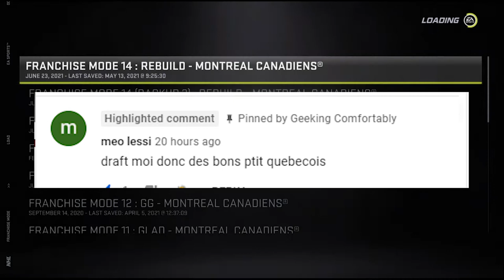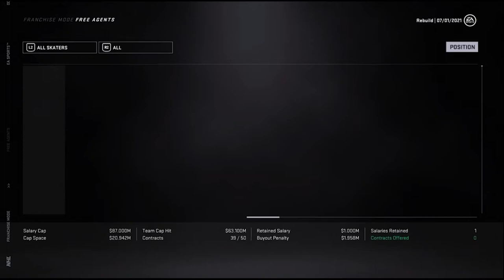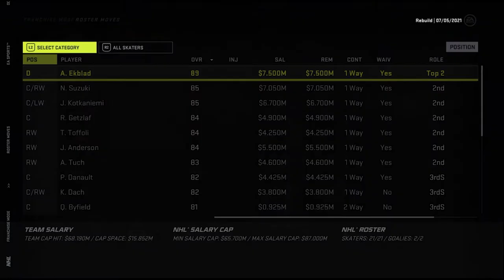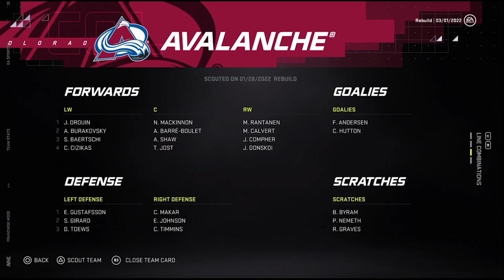NHL 21 Franchise Mode - Montreal Canadiens Ep 2 - Start of Season 2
Hello GEEKERS

This is my first attempt at a recorded Franchise mode, and yes all be that my channel is a whole collage of Geeking Goodness.  I love Hockey and decided to throw this into the mix as well.

Don't be to harsh on my first video, I have a lot to work on for suren